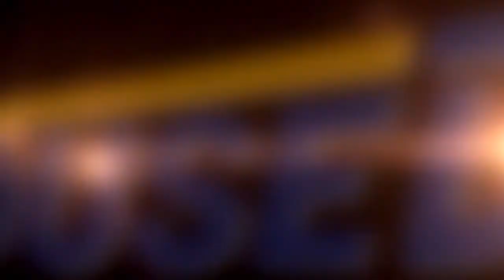白老石山★中古戸建★温泉付き★3SLDK★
◯詳細な物件情報はこちら→白老石山、温泉付き、中古戸建、3SLDK、田舎暮らし、木造住宅、シャッター付きの車庫